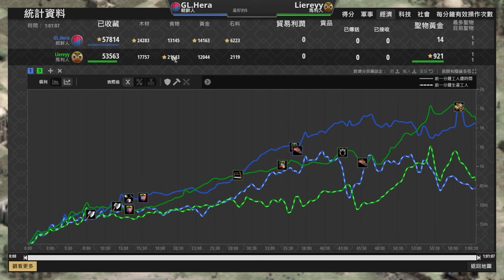【世紀帝國2決定版】游牧開局在隔壁！封建時代當阿拉伯打大圍家還圍不死🤣 馬利 vs 朝鮮